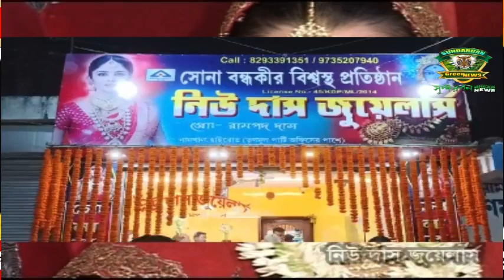ভোট মেটার পরও বোমা বিস্ফোরণের বিরাম নেই ।। Sundarbans green news ।।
ভোট মেটার পরও বোমা বিস্ফোরণের বিরাম নেই। রবিবার দুপুরে দক্ষিণ ২৪ পরগনার কাকদ্বীপ বিধানসভার নেতাজী গ্রাম পঞ্চায়েতের পাকুড়তলা গ্রামে 175 নম্বর  বুথে গ্রামবাসীদের অভিযোগ তৃণমূল সমর্থকের বাড়িতে জোরালো বিস্ফোরণ হয়। বিস্ফোরণের জেরে বাড়ির অ্যাসবেস্টরের ছাদের বেশ কিছু অংশ ভেঙে উড়ে গিয়েছে। এমনকি বাড়ির আসবাবপত্রও বাড়ির বাইরে ছিটকে পড়ে বলে এলাকাবাসীদের অভিযোগ। ঘটনার পর থেকে পলাতক তৃণমূল সমর্থক আসাদুল খাঁ। তবে এই ঘটনায় কেউ আহত হয়েছে কি না সে বিষয়ে নিশ্চিত নয় পুলিশ। ঘটনার খবর পেয়ে ঢোলাহাট থানার বিশাল বাহিনী  ঘটনাস্থলে পৌঁছয়। বাড়িতে মজুত বোমা বিস্ফোরণের জেরে এই ঘটনা বলে পুলিশের প্রাথমিক অনুমান।  এই 175 বুথ থেকে এবার আইএসএফ জয়ী হয়েছে। জয়ী আইএসএফ প্রার্থী শোভান আলি খানের অভিযোগ, তৃণমূল নির্বাচনের সময় থেকে এই বোমাগুলি মজুত করেছিল। কিন্তু আইএসএফ ও সাধারণ মানুষের চাপে কিছু করে উঠতে পারেনি। পুলিশ উপযুক্ত ব্যবস্থা নিক। তৃণমূলের তরফে জানানো হয়েছে যে ব্যক্তির বাড়িতে বিস্ফোরণের ঘটনা ঘটেছে তিনি তৃণমূলের কোন কর্মী নয় , তিনি  আই এস এফ কর্মী।